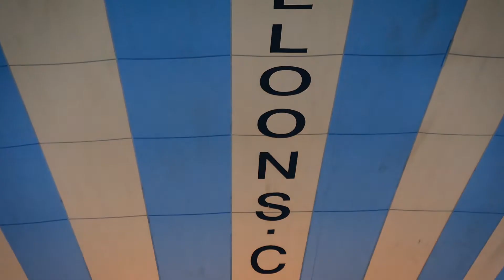Turkey trave dronel Movie HD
10 days in Turkey, travelling across cities and beautiful landscapes

Discovering UNESCO places

- Kappadokia ; Göreme
- Pamukkale
- Dalaman ; Dalyan - Istuzu beach
- Istanbul

Camera : Lumix FZ1000 and drone Dji Sparks
Edit video : Adobe